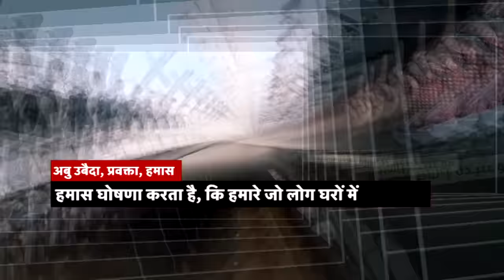Israel Hamas Attack: Gaza Strip में सर्वनाश का मंजर ! | israel palestine war | Hezbollah | Netanyahu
इन वर्षों में, हमास ने गाजा पट्टी में लगभग एक भूमिगत शहर की तरह सुरंगों का एक नेटवर्क बनाया है. इसके बाद उन्हें एहसास हुआ कि वे इजरायली सेना की ताकत का सामना नहीं कर सकते...

Israel Hamas Attack: Gaza Strip में सर्वनाश का मंजर ! | israel palestine war | Hezbollah | NetanyahuMP News | Madhya Pradesh News | Chhattisgarh News | mp cg news | mpcg news | madhya prades latest news | chhattisgarh latest news | news live | hindi hews | latest news | breaking news | top news |  news18 | cm shivraj singh chauhan | cm bhpesh baghel